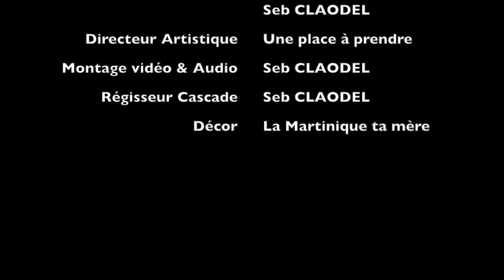Le Profechonol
Un film de Sebastien Claudel, pour le CINEPAF 2012!